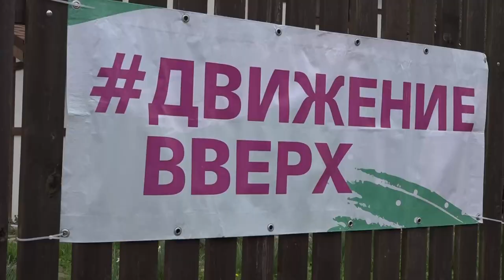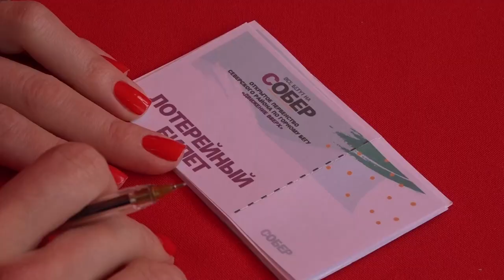Открытое первенство Северского района по горному бегу «Движение вверх»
Всего в станицу Убинскую на праздник здорового образа жизни и спорта, который проходит 13 раз, приехало более 250 человек. Возраст участников при этом составил от 5 до 68 лет.